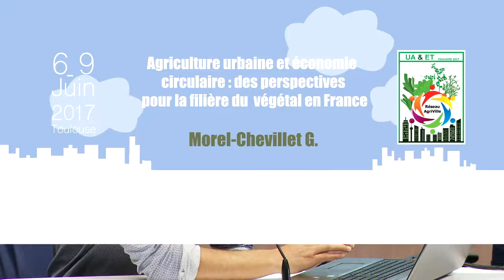Colloque agriculture urbaine 2017 - Agriculture urbaine et économie circulaire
06-09 juin 2017 Toulouse

Session-4
Circular Economy, Urban Metabolism, Eco-engineering

Morel-Chevillet G. : « Agriculture urbaine et économie circulaire des perspectives pour la filière du végétal en France »